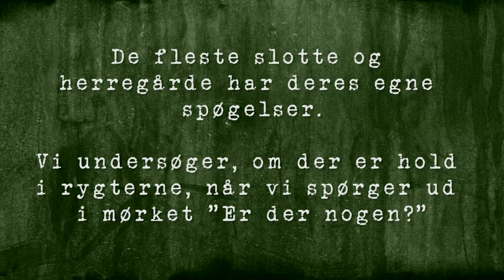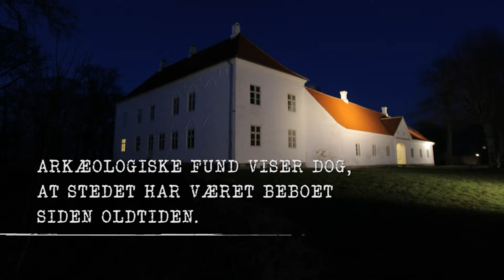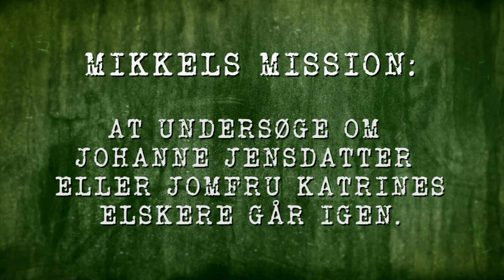Er der Nogen? S1E1 - Bratskov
Tag med spøgelsesjægere på jagt efter det overnaturlige på herregården Bratskov.

I programserien "Er der nogen?" forsøger tre nordjyder at finde ud af, om der er spøgelser på de nordjyske slotte og herregårde.

De undersøger sagn, myter og historie, samt tilbringer en nat på stedet for at dokumentere, om der er nogen i mørket.